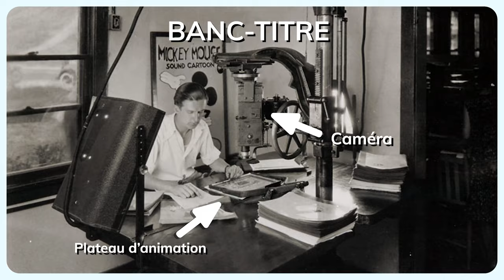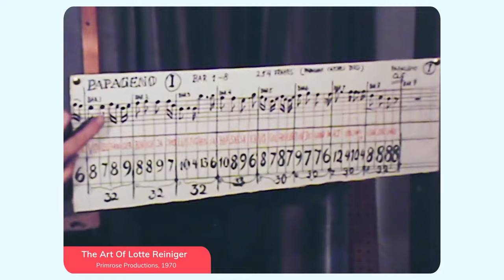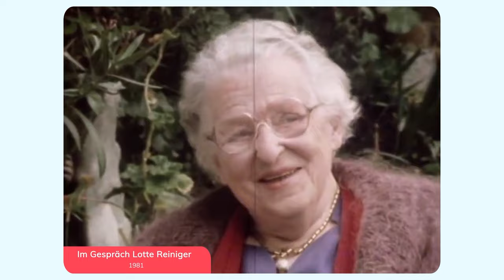LOTTE REINIGER : une artiste précurseure et atemporelle